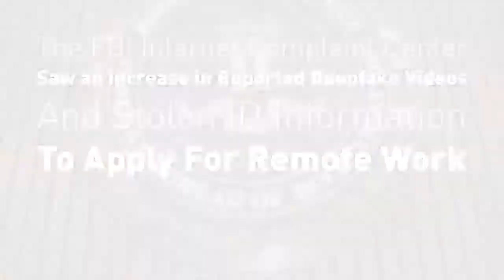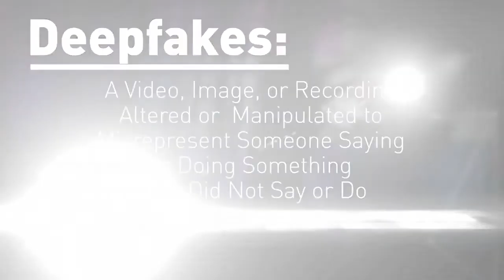Deep Fake Technology Surfaces In Virtual Job Applications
The FBI reports deep fake technology is becoming more prevalent by people attempt to fraudulently gain employment and access to IT positions at tech companies. Many of these job applications are entirely virtual.

Deep fake technology allows some to use a simple image or video to make a distorted video of a person in which they can manipulate what they appear to say or do.